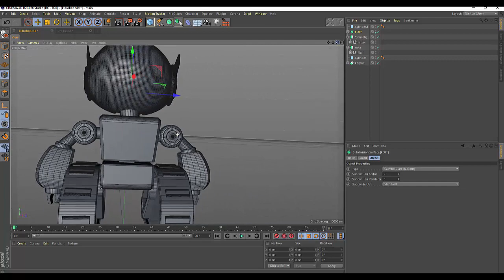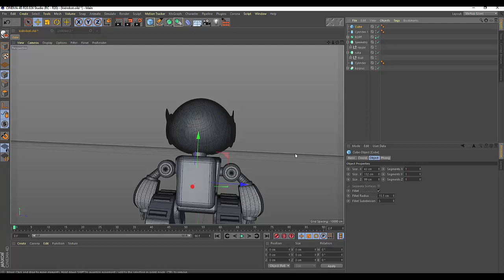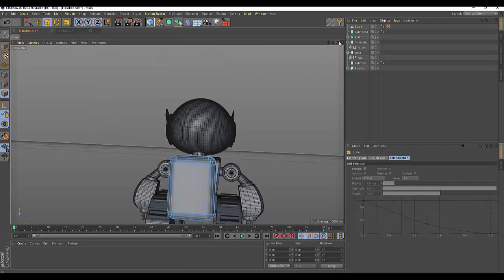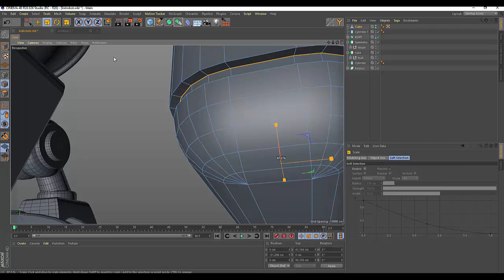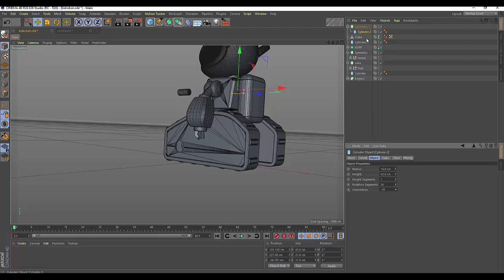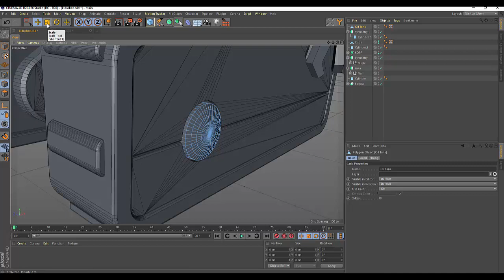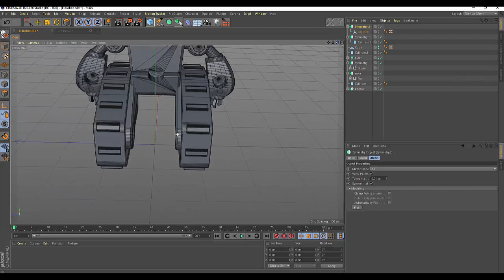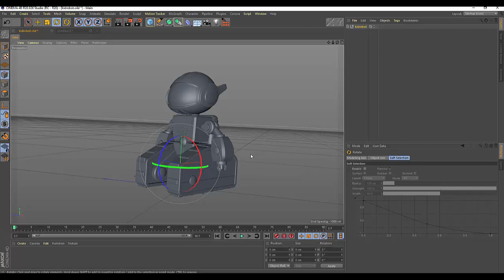98.Cinema4D. Little robot (часть8)